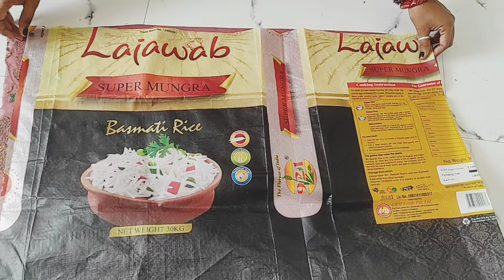ब्लाउज पीस से बनाओ सुंदर हैंडबैग/handbag cutting and stitching/handbag making at home with cloth/bag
बैग बनाने का बिल्कुल आसान तरीका! handbag making at home with cloth!easy bag making at home! easy bag

इतनी छोटी सी बैग आप देखते ही बनायेगें/Purse making at home with cloth/Hand Purse/handbag making#diy

पाउच बनाने के 4 नये तरीके/handbag making at home with cloth/easy bag making at home/best out of west

Handbag making at home with cloth
Handbag
Bag
Big size bag
Storege bag
Bade size bag
Bag banana
Big size cloth bag
Clothes reuse
Bag making at home with cloth
Bag making at home
Handbag making at home
Bag banane ka tarika
Bag banaye
Diy bag
Easy bag making at home
Cloth bag
Bag cutting and stitching
Sewing
Sewing tutorial
Tote bag
Shopping bag
Hand purse making at home
पाउच् banane ka tarika
Craft 2315
Kriti kala
Top 3 world
Fabric bag
Bag making
Handbag making
Lunch bag making at home
Lunch bag
How to stitch bag at home
Ladies purse making at home
Simple bag cutting and stitching
Handbag cutting and stitching
Homemade bag design
Bag design
Simple purse design
New design bag cutting and stitching
Bag
Kapde ka bag
Neha Sharma Real Vlog